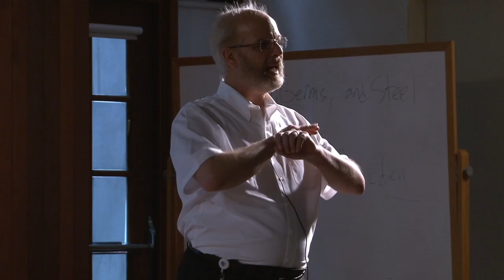Bruce Stewart - Racism and Knowledge in Ancient Egypt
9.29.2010 at The Ross School, East Hampton, NY.